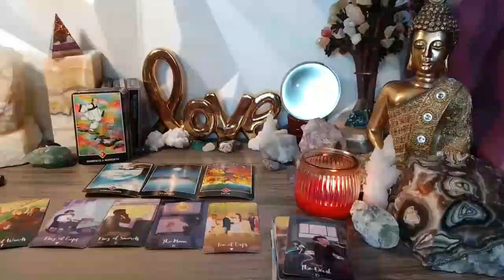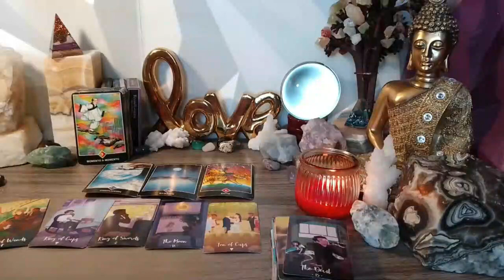ARIES ⭐GET READY! 😲THEY’RE GOING TO REACH OUT! 💌💬 MISSING YOU 😭 & WANT YOU BACK!⁉ JUNE 2023 TAROT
Aries Love
Aries 2023
Aries today
Aries JUNE